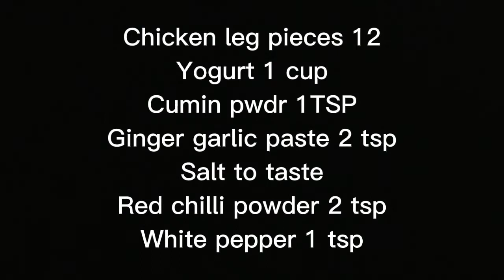Chicken drumsticks in oven |How to make baked chicken drumsticks in oven| EASY RECIPES BY SAM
IF you need to query about recipe you can ask me🍽️

Chicken leg pieces 12
Yogurt 1 cup
Cumin pwdr 1TSP
All spices powder 1 tsp
Nutmeg powder 1 tsp
Lemons 2 PCs
Olive oil
Mixed vegetables
Thyme powder 3 pinches

ingredients 😋⬆️⬆️⬆️